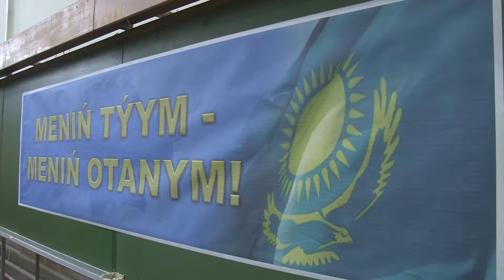Жаңалықтар 2019,Хабарландыру,ЗКАТУ okt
Жаңалықтар 2019,Хабарландыру,ЗКАТУ